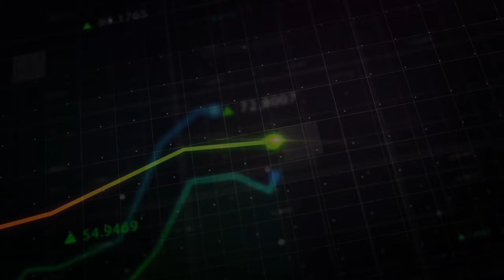#124 Contentmakende accountant Marjan Heemskerk aka The Happy Financial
Met video's en artikelen vol praktische tips wil ze graag het gat dichten tussen accountants en ondernemers. Ze is zelf opgeleid tot accountant en docent aan Nyenrode Business Universiteit, auteur, maar volgens eigen zeggen bovenal contentmaker: Marjan Heemskerk.

“Making finance fun and easy" is wat op haar website te lezen staat. Niet saai of onnodig ingewikkeld, maar in een begrijpelijke taal het gat dichten tussen accountants en ondernemers.. Toen ze in 2016 The Happy Financial startte begon het allemaal als hobby naast haar werk als registeraccountant, maar gaandeweg merkte Marjan dat er zoveel behoefte en vraag was dat ze fulltime ZZP'ers wilde helpen.
Dit doet ze op een unieke manier namelijk door het maken van korte en leuke video's voor TikTok en Instagram. Nog steeds is ze de enige accountant die dit zo doet.

In 2019 en 2021 werd ze docent van het jaar aan de Nyenrode Business Universiteit.

In deze podcast zitten mega veel praktische tips over veelvoorkomende vraagstukken zoals bijvoorbeeld:

-Het doen van je belastingaangifte (IB, BTW etc)
-Auto van de zaak of privé
-Welke rechtsvorm te kiezen?
-De KOR regeling
-Schijndienstverband
-Het bepalen van je uurtarief
-Het maken van een goede factuur
-Het adviseren van je boekhouder
-Het voeren van een degelijke administratie

En veel meer

Ben jij ZZP-er of sowieso ondernemer dan is deze podcast een must!

Kijk voor meer info en veel templates op of op Instagram @thehappyfinancial

Veel kijk-luister plezier met deze podcast!

Wil je graag ook starten met vastgoed beleggen en meer tijd en vrijheid hebben daardoor? Begeleid worden in het 1 op 1 traject door een van de financieel vrije mentoren? Plan dan een gratis en vrijblijvende call in met iemand uit ons team

Laat je ons weten wat je van de podcast vond? We maken deze gratis content met liefde voor je, maar een duimpje omhoog, comments, een review of een share kunnen we heel erg waarderen en helpt ons om Nederland het "rijkste" land van de wereld te maken! Deel de podcast zeker ook met familie, vrienden en collega's.